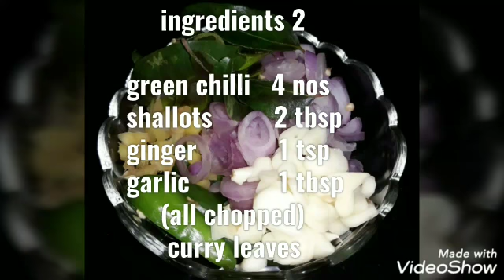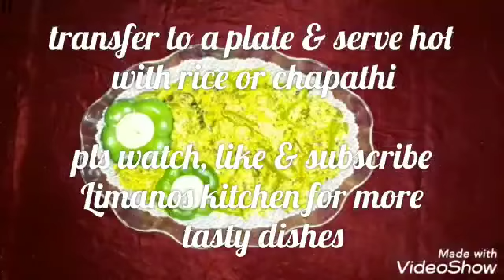കാപ്സികം തോരൻ | Capsicum with grated coconut | from Limanos kitchen